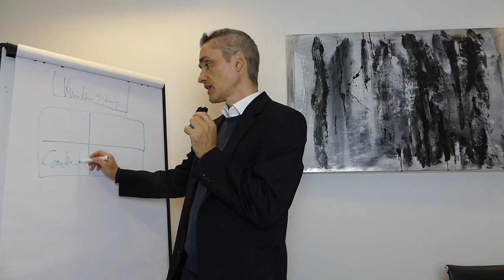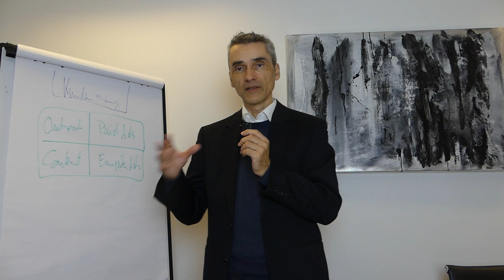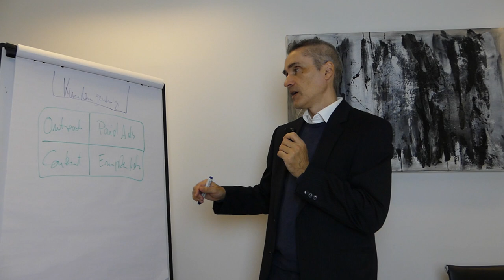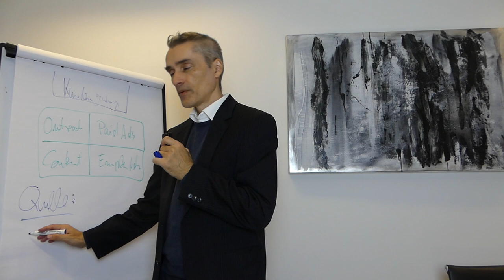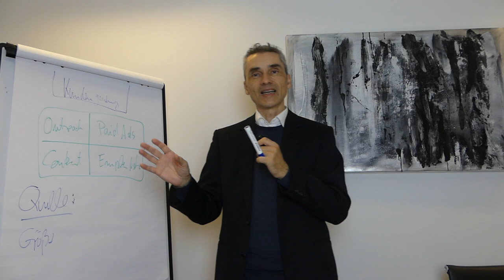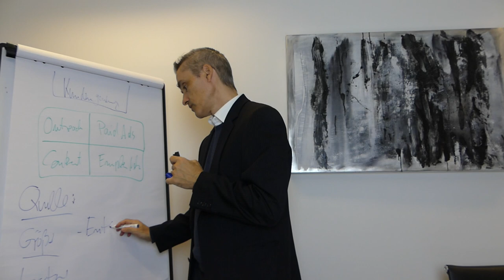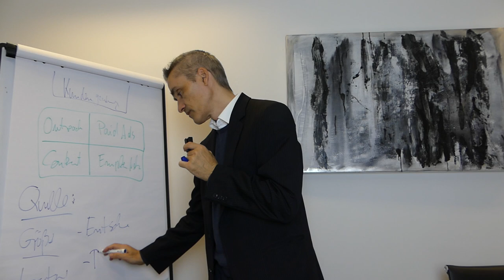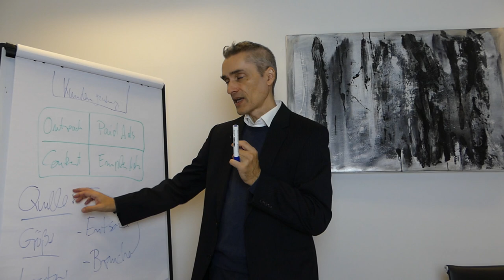Kundengewinnung B2B für Dienstleister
Happy Hunting!